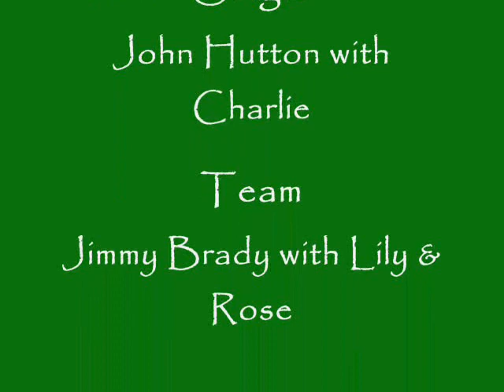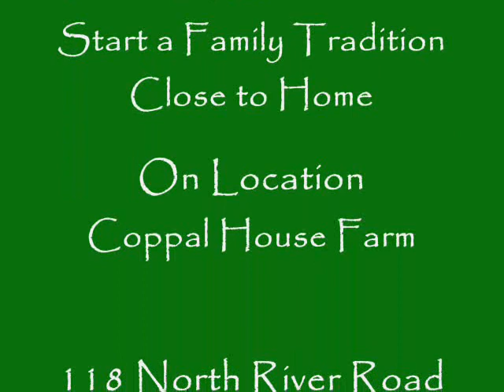2009 Coppal House Farm Logging with Draft Horses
Coppal House Farm located in Lee, New Hampshire is a 78-acre family owned and operated farm.  Corn maze, pumpkins, wagon rides & more.  Get Lost! in Southern NH's only Corn Maze!  Make your way through living walls of corn over 10 feet tall!  We grow the very best heirloom pumpkins, gourds and squash.  Proud members of NH Made, our beautiful farmstand offers many products from NH Made members.  Enjoy fall horse-drawn wagon rides and sleigh rides in the winter.  Also featuring Haunted Overload select dates in October.  Voted one of America's Best Haunts by Hauntworld Magazine.  The Farm is open late August through mid-November.  Winter sleigh rides if there is snow!  for events and more information.